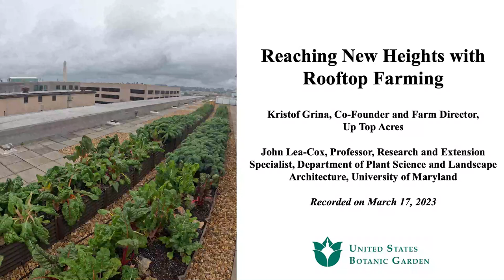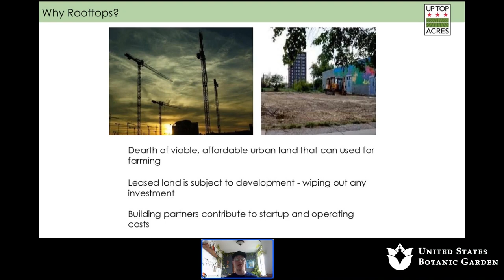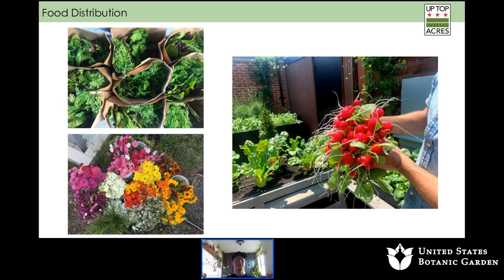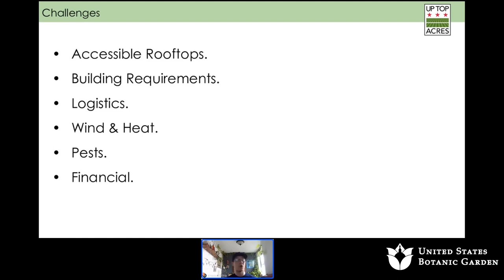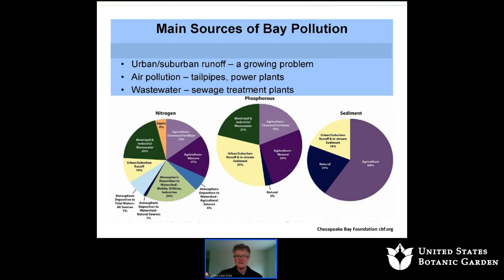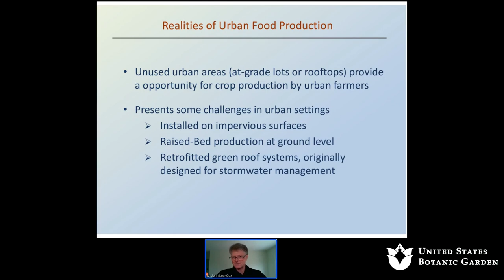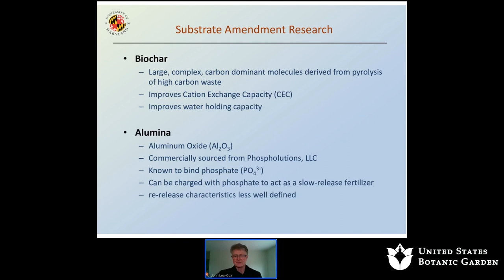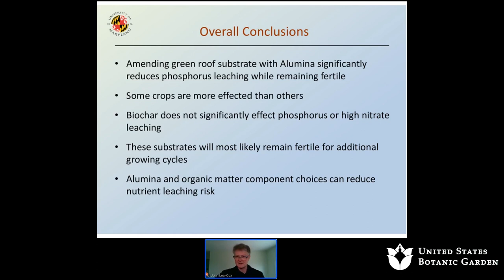Reaching New Heights with Rooftop Farming (Online Lecture)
Rooftops of urban office buildings, apartments, parking garages, and other structures can offer a surprising and often underutilized resource: space to grow food! In this program, Kristof will share firsthand experiences with food production on rooftops across the D.C. area while John will describe how the programs at the University of Maryland are helping address regulatory and environmental issues with green roofs. Come explore urban agriculture from a whole new vantage point!

Presenters:
* Kristof Grina, Co-Founder and Farm Director, Up Top Acres;
* John Lea-Cox, Professor, Research and Extension Specialist, Department of Plant Science and Landscape Architecture, University of Maryland

This program was recorded on Friday, March 17, 2023.